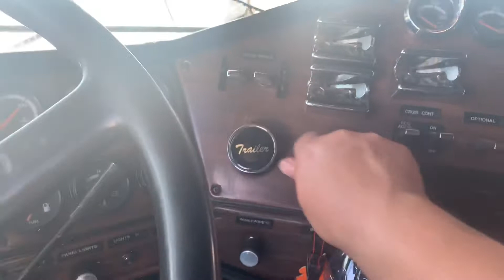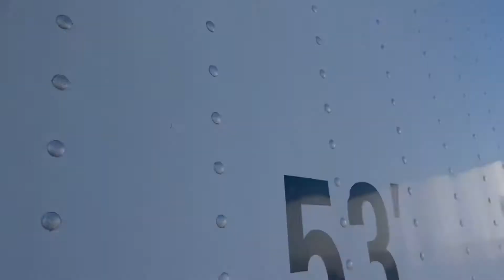Suscríbete CARGANDO EN NOGALES ARIZONA